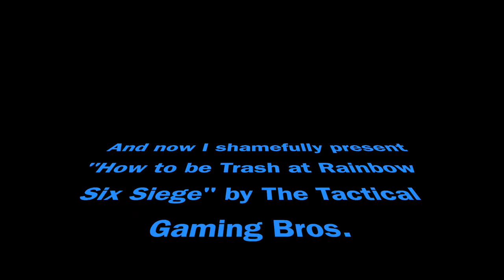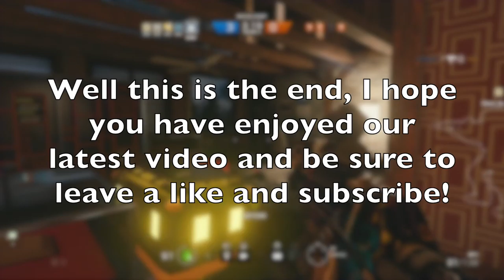Rainbow Six Siege...Time to Siege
My fellow gaming bros and I play some Rainbow Six Siege together for the first time in forever.

Current Tactical Gaming Bros
Kingcarl:
Eckonomy:
Shortstuff:
Silent_Benz:
Silent_Sparkzz:
And maybe even Hooky: